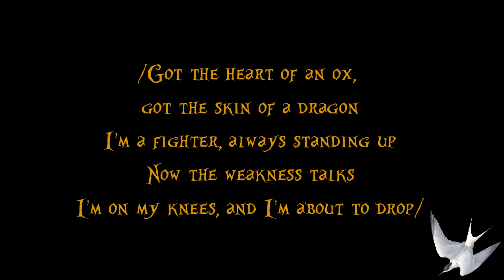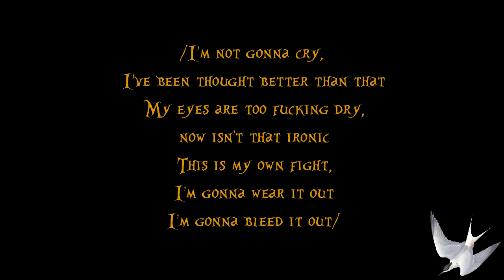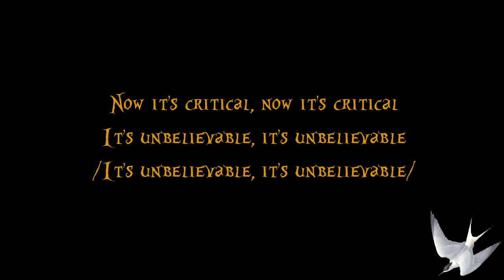Dead By April - Mystery [Lyrics] HD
The newest song made by DBA. They are still great.

Lyrics:
Thought it'd be easy, now it's getting critical
You're out of my life now, it's unbelievable
The more things change they stay the same

Thought I could take it but I am unable
It's too much to handle
It isn't over until it's over

/Got the heart of an ox, got the skin of a dragon
I'm a fighter, always standing up
Now the weakness talks
I'm on my knees, and I'm about to drop/

It's a mystery why I can't stop thinking of you
Mystery, how everything circles around you
In my mind, /I'm doing all in my power to get free/
In my mind, I promised myself 'till this day I'd be
But it's a mystery

Can feel your presence, can smell your fragrance
As if you stood beside me

/I'm not gonna cry, I've been thought better than that
My eyes are too fucking dry, now isn't that ironic
This is my own fight, I'm gonna wear it out
I'm gonna bleed it out/

Now it's critical, now it's critical
It's unbelievable, it's unbelievable

It's a mystery why I can't stop thinking
It's a mystery how everything circles around you